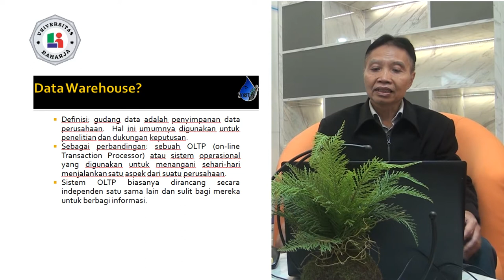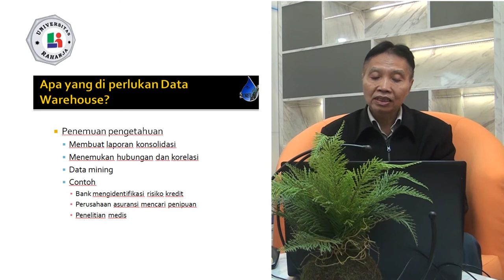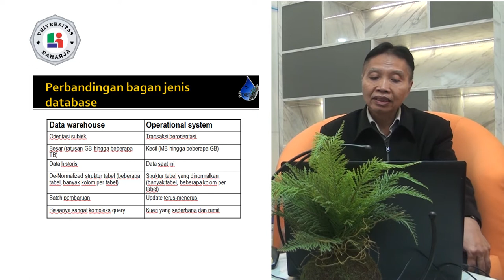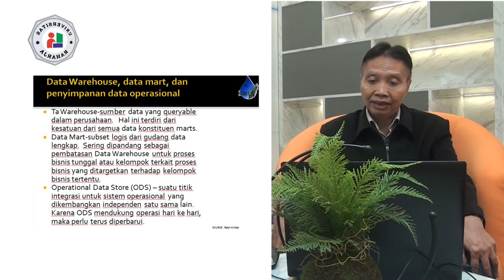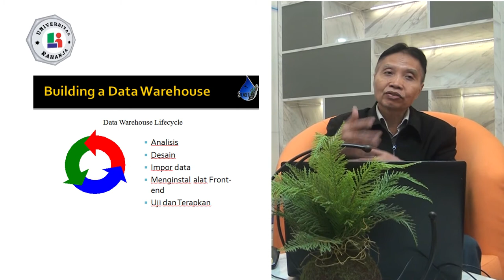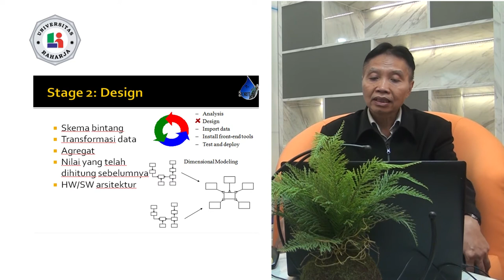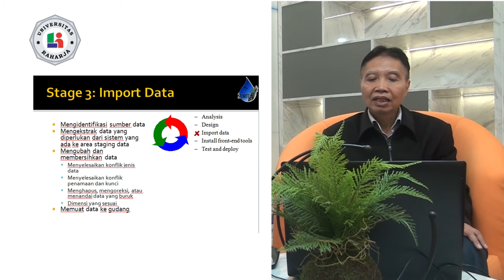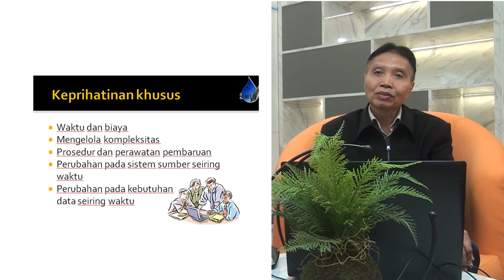Pertemuan 2, Matakuliah Data Maning, Universitas Raharaja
Pertemuan 2, Dosen Aris Martono, MMSi. Matakuliah Data Maning, Universitas Raharaja